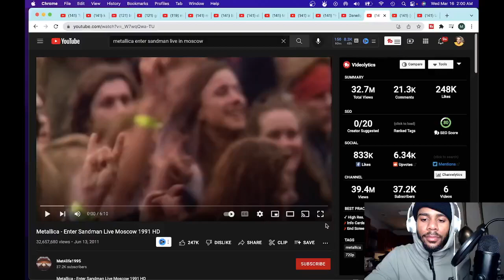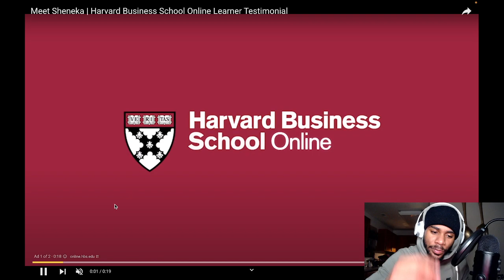How did the audience react to METALLICA - Enter Sandman, Live Moscow 1991?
Metallica - Enter Sandman Live Moscow 1991 HD